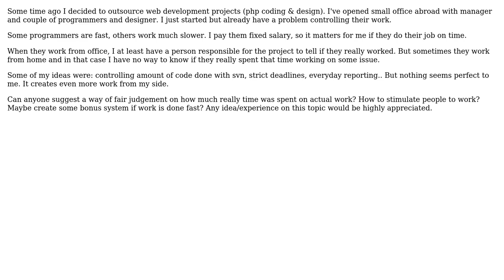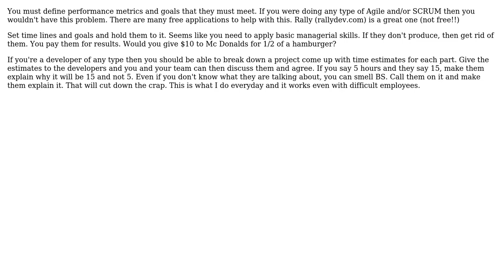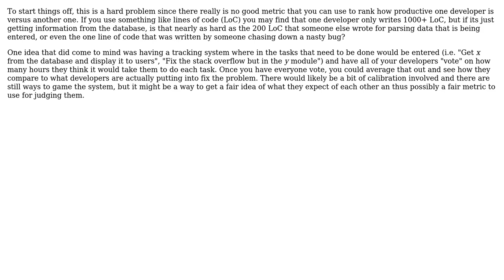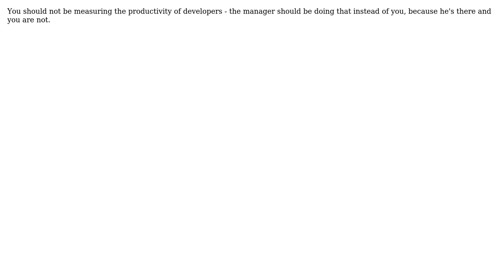Software Engineering: How to control work of programmers (outsourcers)? (6 Solutions!!)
Software Engineering: How to control work of programmers (outsourcers)?

With thanks & praise to God, and with thanks to the many people who have made this project possible! | Content (except music & images) licensed under CC BY-SA | Music | Images & others | With thanks to user rjzii user programmx10 user ozz user mouviciel user Kelvin user Jas user George Stocker user DustinDavis and the Stack Exchange Network Trademarks are property of their respective owners. You are responsible for your own actions.